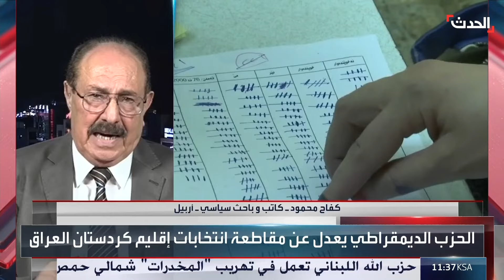العراق.. الحزب الديمقراطي يعدل عن مقاطعة انتخابات الإقليم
سبق أن قاطعها اعتراضاً على الآليات الخاصة بإجرائها.. الحزب الديمقراطي يعدل عن مقاطعة انتخابات إقليم_كردستان في
لمعرفة أحدث المستجدات.. عبر البث المباشر من هنا ⤵
وبإمكانكم متابعة الحدث على منصات التواصل